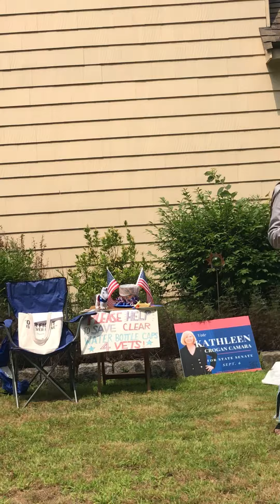Tamisha Civil addresses the RDTC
Tamisha Civil, candidate for Governor's Council, addresses the Randolph Democratic Town Committee, Aug. 17, 2024